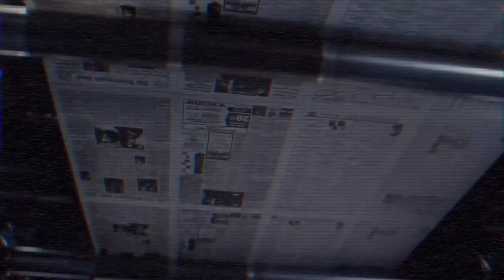Speedy Feet EUC Live Show | 59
The weekly EUC show where Ian answers your questions live while Mario brings you old EUC news!

▶ For those that are not customers who find our resource on YouTube useful and wish to support in other ways aside from buying from us, we aim to keep increasing the number of videos and production quality by constantly upgrading the equipment, number of staff and more!

▶ If you want to send us props we can use in the videos our address is the following:

Unit C,
Vantage Point Business Village
Mitcheldean
Gloucestershire
GL170DD

▶ Get in touch with us:

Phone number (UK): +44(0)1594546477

▶ Equipment we use:

DJI Osmo Action

GoPro Hero 7

Insta360 One X

DJI Osmo Pocket

Canon 80D

Sigma 18-35mm Lens

Rode VideoMic Pro

Skydio R1 Drone

We have gained a large customer base of forward thinking exciting people, its been a blast so far and we look forward to the future, with more exciting releases and videos!

We aim to bring quick reliable green (electric) transport to the masses, to enable you to get you where you want to go without a sweat! We look after our customers and that's why we've created The SpeedyFeet Wheel Owners Facebook group which is currently massing over 2300 members.